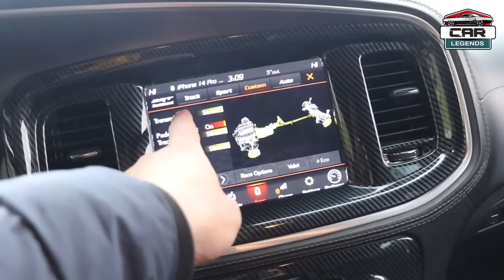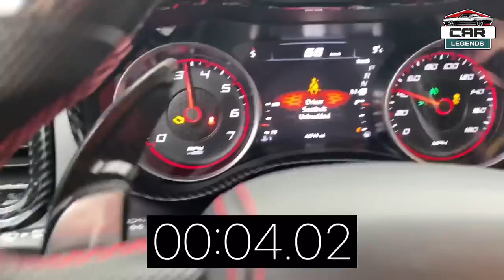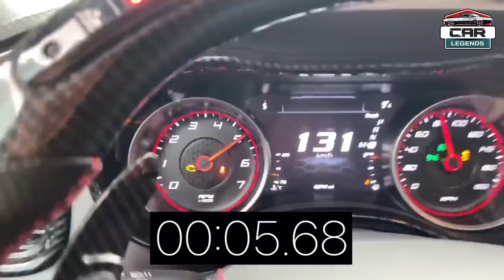Dodge Charger SRT Scat Pack stage 1+ 550Hp POV Test Drive & Review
Dodge Charger SRT 2023
Dodge Charger SRT Scat Pack
Dodge Charger SRT Scat Pack stage 550 Hp

Scat pack full review 👇🏻

 bmw x6 , honda accord , land rover defender ,

slav jma3at hivi d kam b dle hngo bit o haka xalatiyak habit bborn o d gal sopasiye

Snapchat: Add me on Snapchat! Username: sherwan.s

hey everyone and welcome again to this channel , as you probably may know this channel is all about reviewing cars , test drives,etc...

soo i hope you get valid information of off my videos and i hope you enjoy them as much as i enjoy to make content for you all